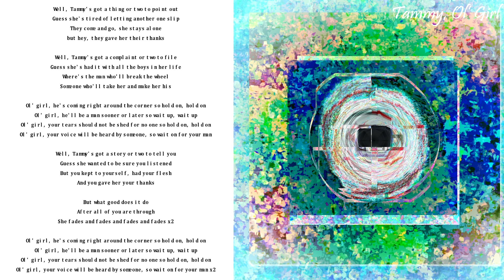Elisha - Tammy, Ol' Girl (Official Audio)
Let me tell you about Tammy, Ol' Girl. 1/9

Guitar and vocals : Eliša Papić

Recording, mixing & mastering : Eliša Papić

Lyrics :

Well, Tammy's got a thing or two to point out
Guess she's tired of letting another one slip
They come and go, she stays alone
but hey, they gave her their thanks.

Well, Tammy's got a complaint or two to file
Guess she's had it with all the boys in her life
Where's the man who'll break the wheel
Someone who'll take her and make her his

Ol' girl, he's coming right around the corner so hold on, hold on
Ol' girl, he'll be a man sooner or later so wait up, wait up
Ol' girl, your tears should not be shed for no one so hold on, hold on
Ol' girl, your voice will be heard by someone, so wait on for your man

Well, Tammy's got a story or two to tell you
Guess she wanted to be sure you listened
But you kept to yourself, had your flesh
And you gave her your thanks

But what good does it do
After all of you are through
She fades and fades and fades and fades x2

Ol' girl, your voice will be heard by someone, so wait on for your man x2